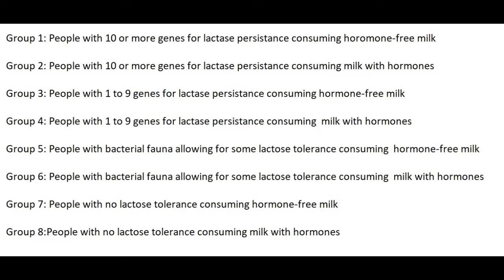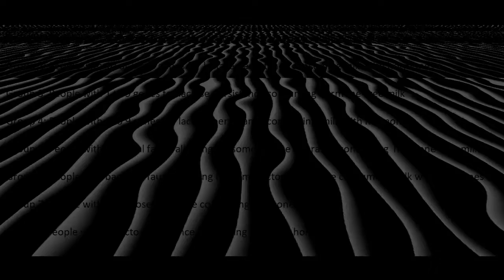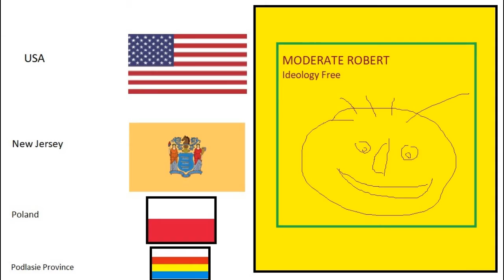Be The 1st Scientist To Run Research On The Health Effects Of Milk Consumption And Why All ...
...Research so far is garbage. All research so far failed to disaggregate people based on their genetics (whether they evolved to be lactate persistent as adults), their microbial fauna (if it makes them lactate tolerant)  or they are neither lactate persistent, nor lactate tolerant as adults. In addition, these groups should be subdivided based on the number of the genes for lactate persistence, if any, and based on whether they drink hormone-free milk or milk without hormones.